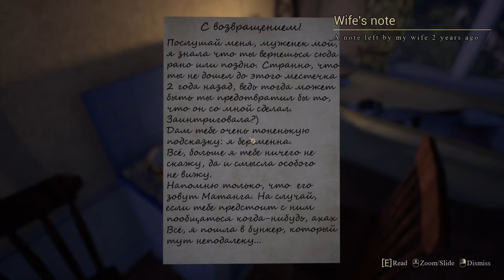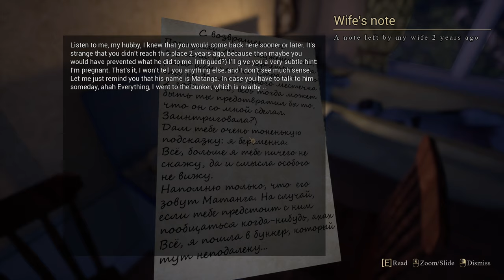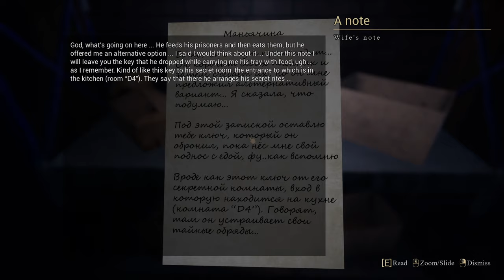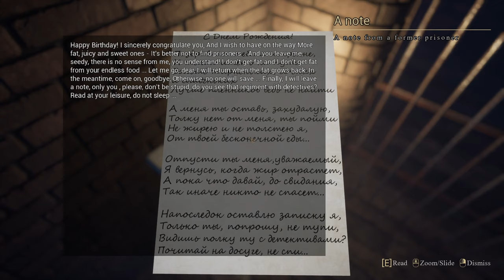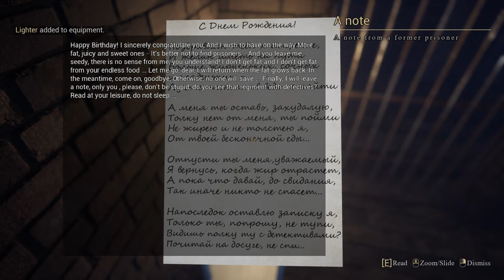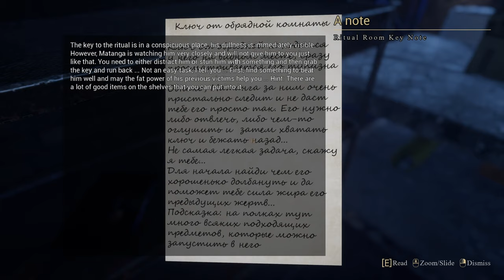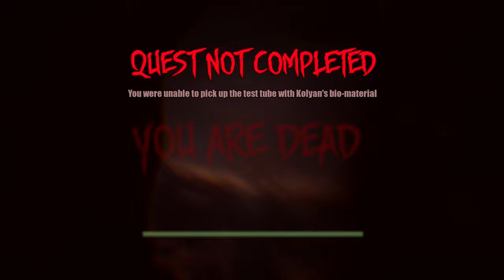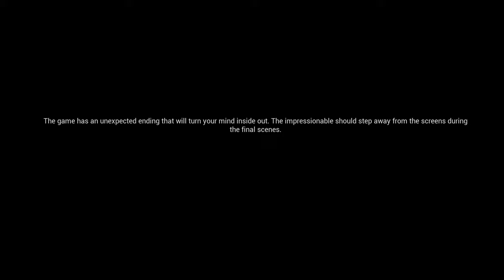Matanga 2 - Complete Gameplay & Review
"A small, atmospheric, and humorous horror game in which you will have to face the maniac Matanga again after 2 years. The couple had a child during this time, and everything would be fine if it were not for his strange features..."

DEVELOPER: Matanga Games
PUBLISHER: Matanga Games

Let me know what you guys thought of this game in the comments! Let me know of any other new games I should play or try out in the future!